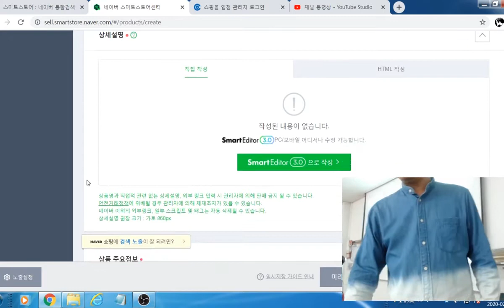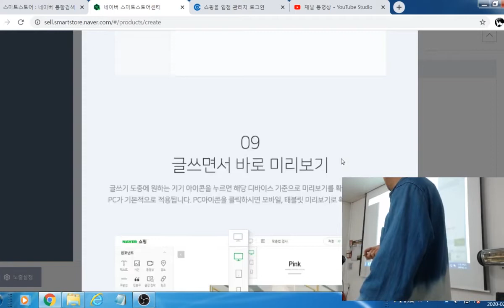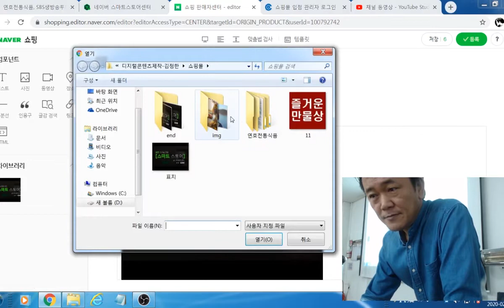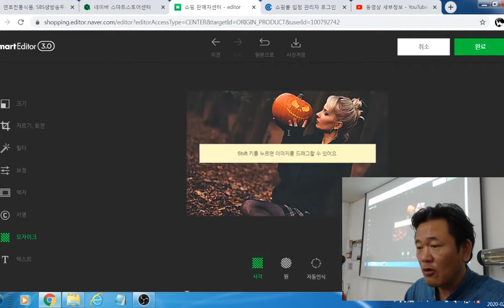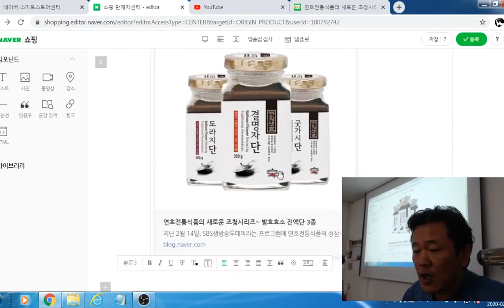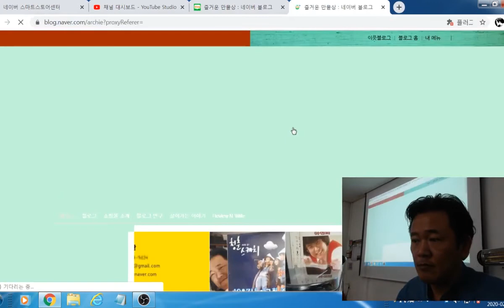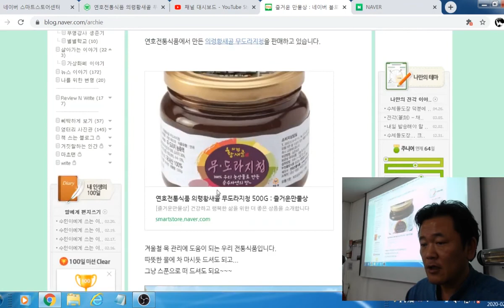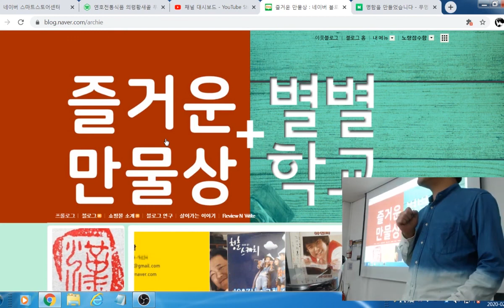실전 쇼핑몰 창업 #4 - 남부여성발전센터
2020년 1월 31일 개강하는 [실전 쇼핑몰 창업] 스트리밍입니다.
2월 21일 강의 4회차